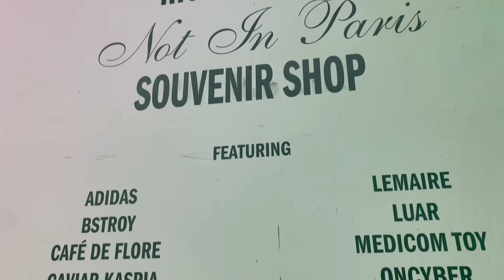PFWM: HIGHSNOBIETY exhibition & party SS23